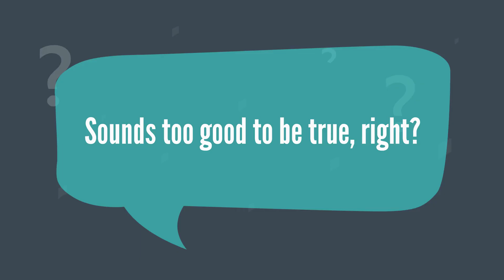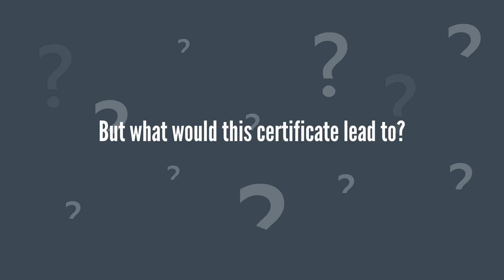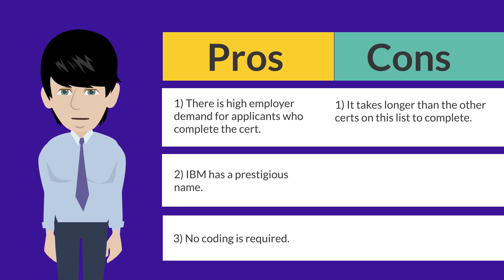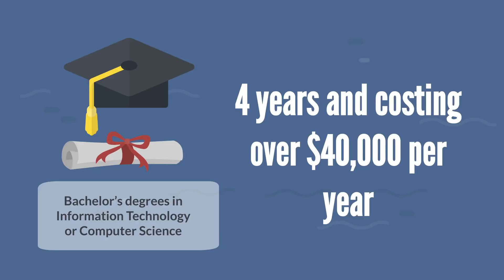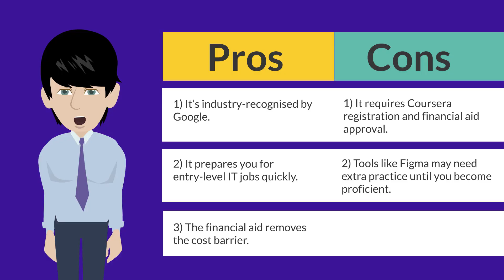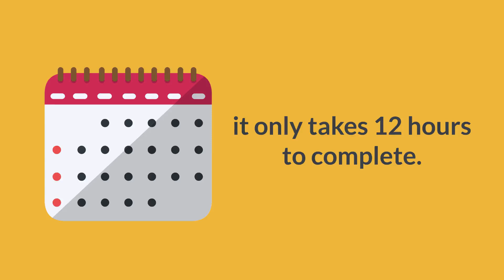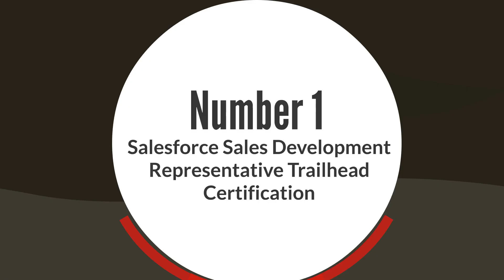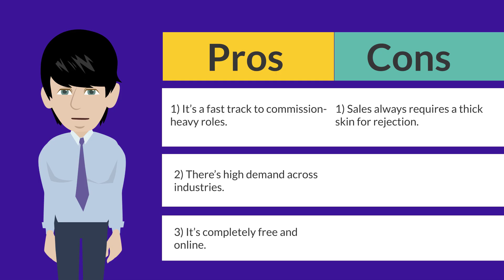5 FREE Certifications for $100,000 Remote Jobs (Jan 2026)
🎓 5 FREE Certifications That Can Land You $100K Remote Jobs! 💼
Skip college. Save $100,000+. Get hired in tech, sales, marketing & more — from the comfort of home.

In this video, I break down 5 completely free online certifications that can unlock six-figure salaries in remote roles — no degree, no experience, and no catch. These aren’t your usual overhyped courses. We’re talking real certs from Google, Amazon, IBM, Salesforce & HubSpot that employers are actively hiring for right now.

🔥 Whether you're switching careers or levelling up, this video will help you:
✅ Avoid years of student debt
✅ Learn job-ready skills in months or weeks
✅ Get hired for high-paying remote roles — FAST

👇 Start learning today (free links below):
5️⃣ HubSpot Digital Marketing Certification
Learn SEO, ads, analytics & content strategy in just 5–6 hours.
4️⃣ IBM Cybersecurity Analyst Professional Certificate
Train in malware analysis, incident response, and real-world cyber tools.
3️⃣ Google IT Support Professional Certificate
Hands-on IT training for help desk and support jobs.
📍 Apply for free via Coursera financial aid and the course:
2️⃣ AWS Cloud Quest – Cloud Practitioner
An interactive, gamified intro to cloud computing — with no prior experience.
1️⃣ Salesforce Sales Development Rep (SDR) Certification
Learn high-ticket selling with the world’s #1 CRM — 100% free.
Which certification are you starting today? Got questions? Drop them below and I’ll reply!

👍 Like this video if you want more remote work and side hustle money tips

📌 Chapters
00:00 - Introduction
00:15 - Number 5 - HubSpot Digital Marketing Certification
02:10 - Number 4 - IBM Cybersecurity Analyst Certificate
04:05 - Number 3 - Google IT Support Professional Certificate
05:50 - Number 2 - Cloud Practitioner Certificate: AWS (Amazon) Cloud Quest
07:49 - Number 1 - Salesforce Sales Development Representative Trailhead Certification

📚 Attributions
Joyful icons created by Leremy - Flaticon
Student icons created by Mayor Icons - Flaticon
Certificate icons created by jono - Flaticon